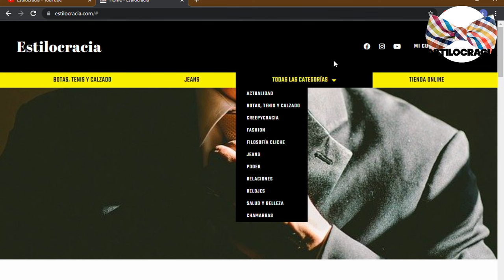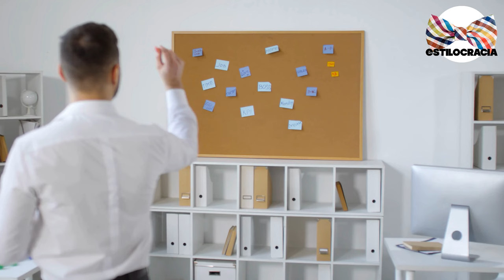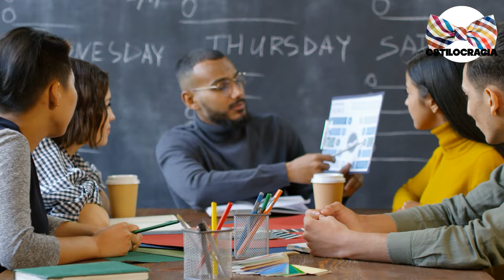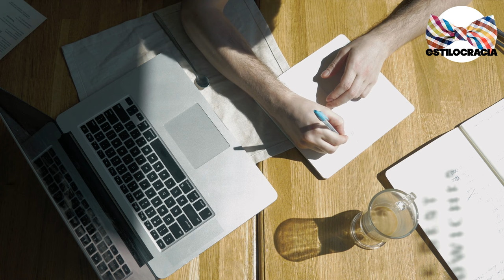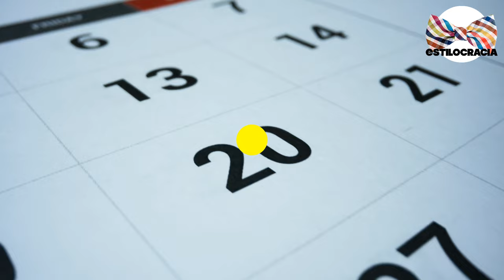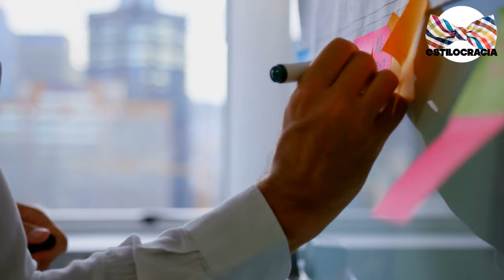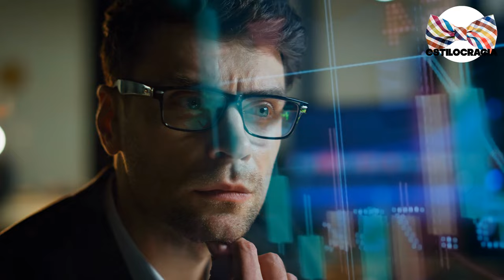REGLAS para TENER una RUTINA perfecta 😉!!!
¿QUIERES tener UNA rutina PERFECTA? SIGUE estos consejos 😁 !!!

00:00 Introducción
01:28 Conócete a ti mismo
02:03 Comprende la importancia de una rutina
03:00 Definir metas y objetivos
04:40 Despierta siempre a la misma hora
05:46 Planificación del día
06:49 Tiempo para el autocuidado
07:53 Mantener equilibrio

Visita nuestro sitio asociado de Amazon para productos de tu interés: